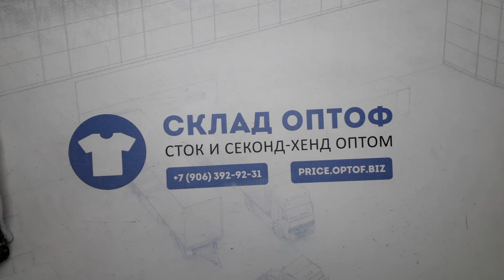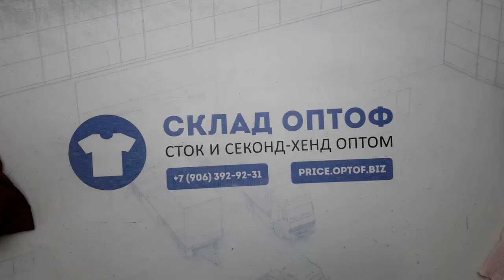16605 Микс Англия весна-лето MIX A / S (extra/1 кат) 8 пак. 20кг. 3,7€/кг. ~85шт.